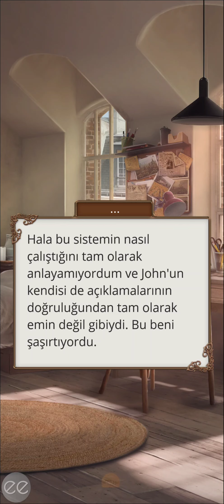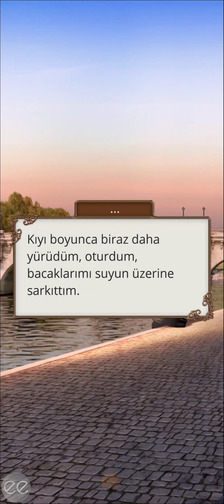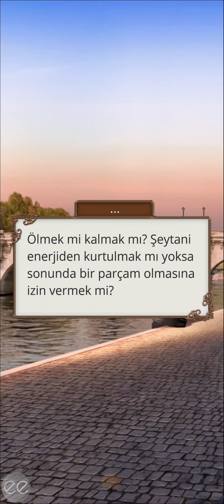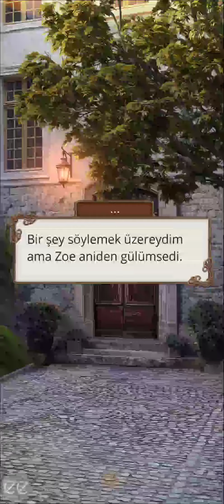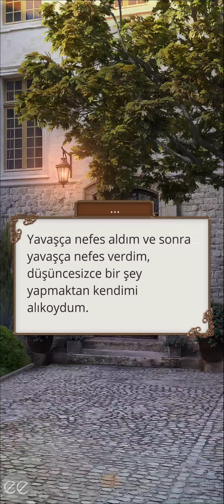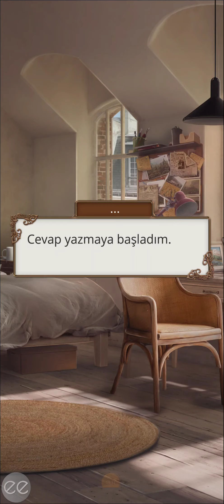Lawrence/Antonio/Darius Rotası: Teodora 3. Sezon 7. Bölüm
Romantizm Yolu
Bölüm Özeti: Bundan sonra ne olacak?